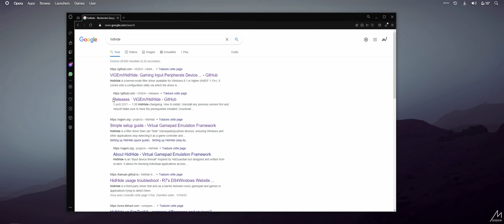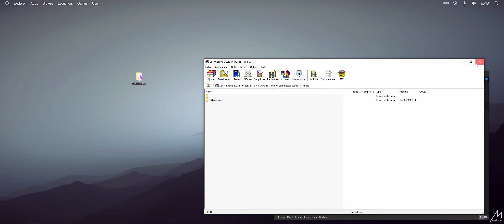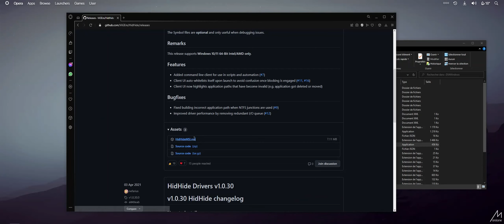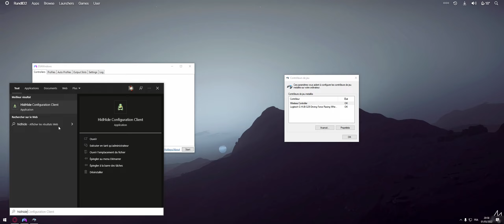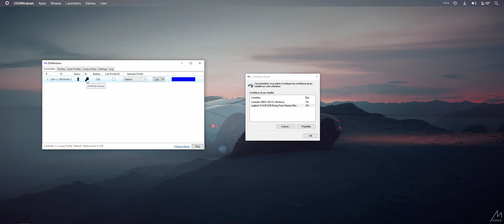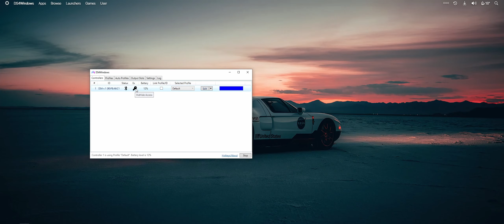How to play with ps4 controller on pc - DS4windows & Hidhide [ no double input ]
This also solves the infinite turning issue in sekiro and other games .